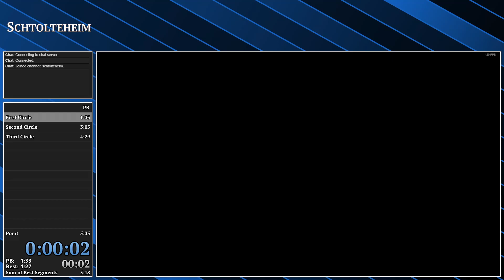Trails in the Sky the 3rd Abyss in 5:07